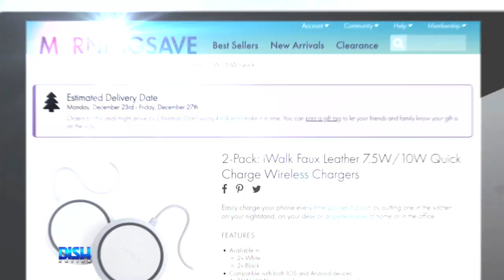WHICH CELEBRITY DOES CHUEY MARTINEZ LOOK LIKE? TWEET US @DISHNATION!